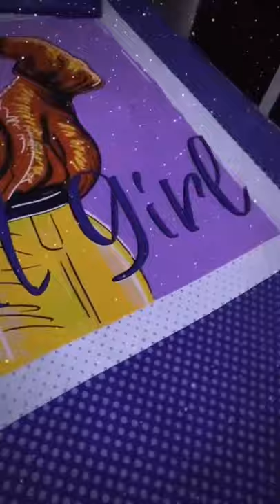Vanita suit collection || Best bed sheets